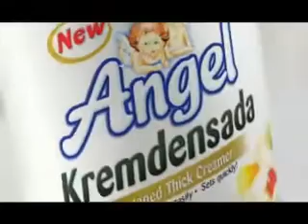Angel Kremdensada TVC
TMD Angel "ELI" on his first lead TVC under Star Horizon under the casting of ICON.

Thanks so much for blessing our TMD Angels this big opportunity!